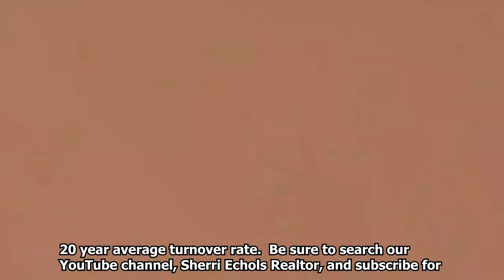2021 Real Estate Market Prediction 4 - Inventory Will STAY Low a While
This is a crazy real estate market right now.  Watch my Predictions videos to see what the experts are predicting.  It's better than you think.